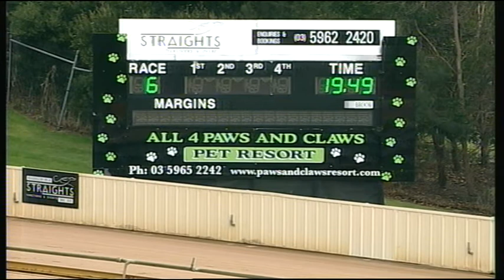HVL SUN 18 JUN 17 R6